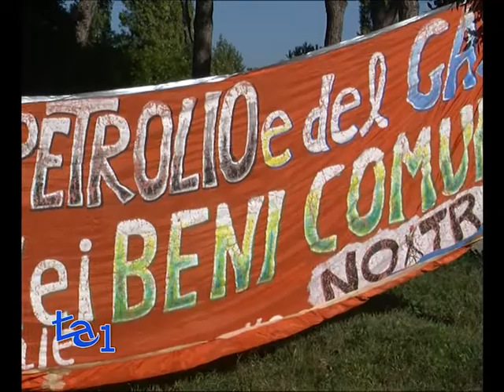Referendum No Triv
200 Associazioni per il referendum contro le trivelle.
Legambiente, wwf, fare ambiente, fondazione UniVerde, MoVimento 5 Stelle ed altri al Parco delle Energie a Roma.